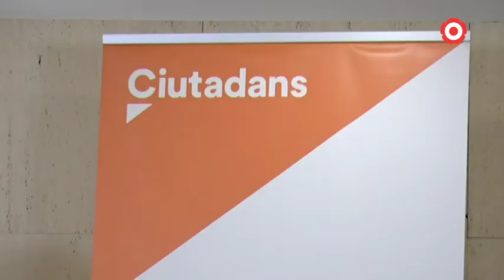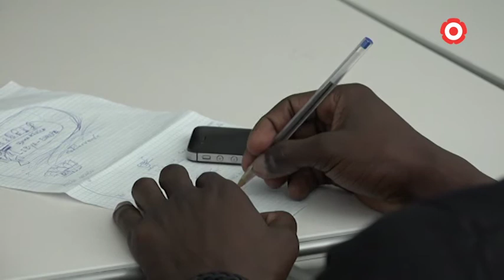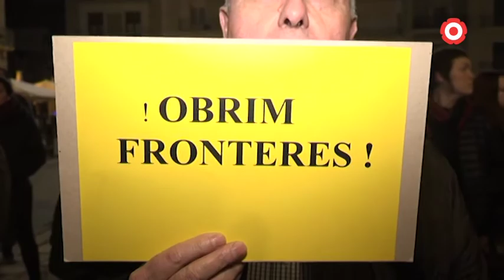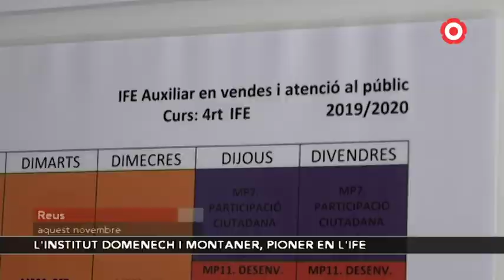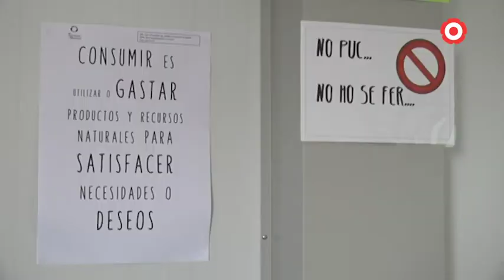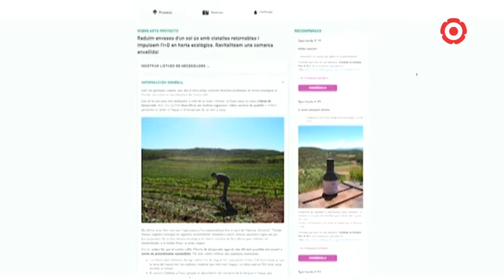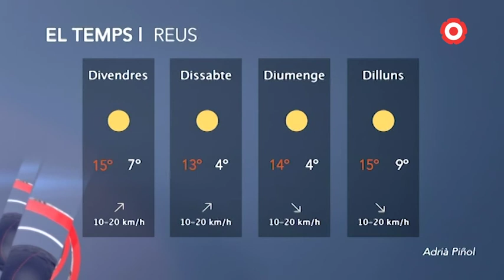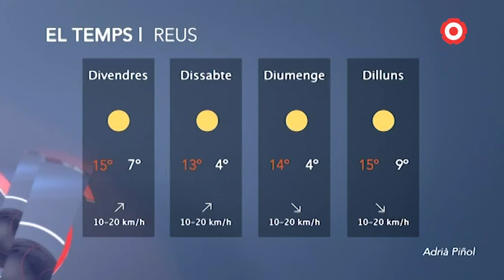Notícies Migdia 20/11/2020